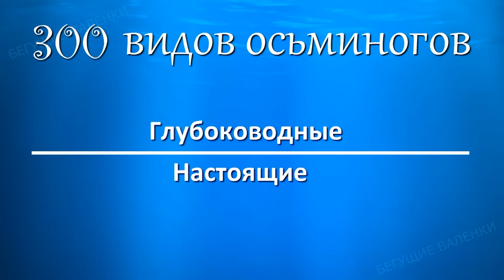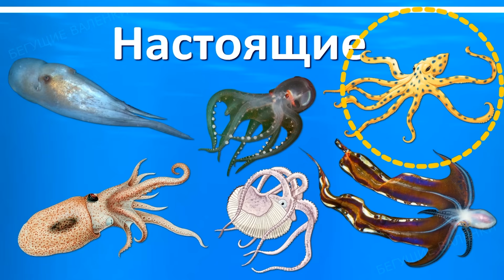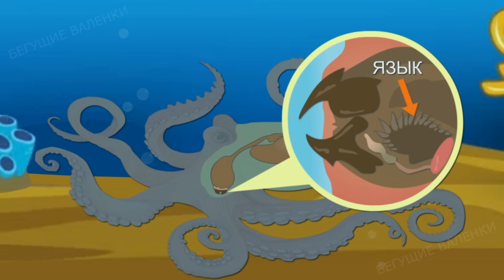Осьминоги: земные инопланетяне| Познавательное видео про осьминогов| Удивительный мир беспозвоночных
Осьминоги - это странные восьмирукие животные, больше похожие на инопланетные создания, нежели на обитателей нашей планеты. Поэтому представители данного отряда головоногих моллюсков прекрасно подойдут на роль актеров для фантастических фильмов. В этом познавательном видео про осьминогов вы узнаете больше об этих удивительных существах, в том числе, о том какие у них необычные тела, почему эти создания голубых кровей, соответствуют ли осьминоги своей репутации самых умных в мире беспозвоночных, а также почему их называют «морскими хамелеонами».